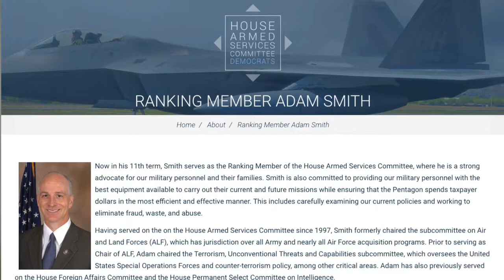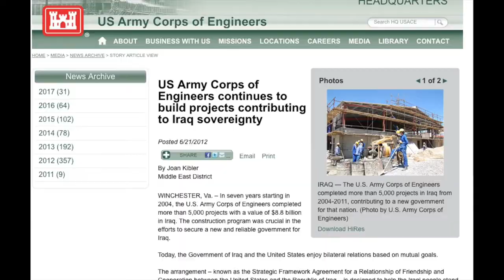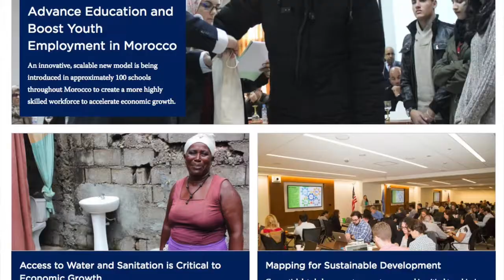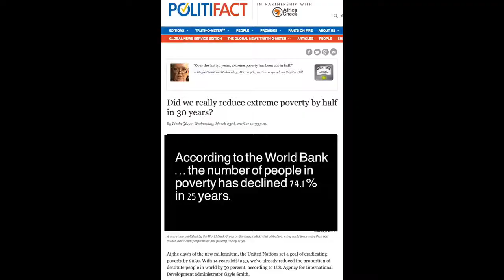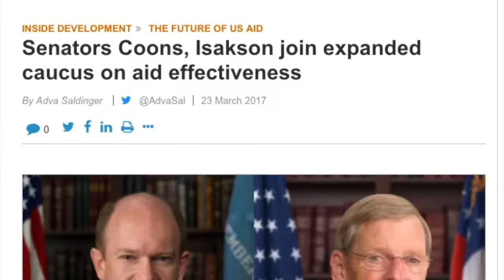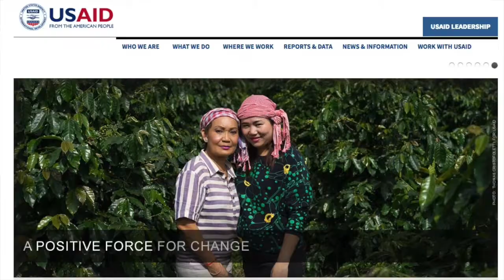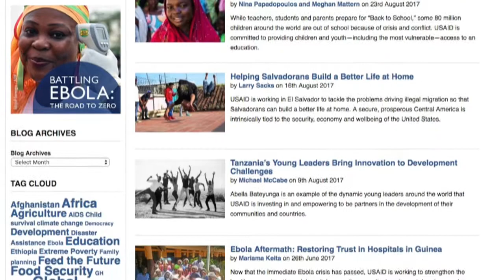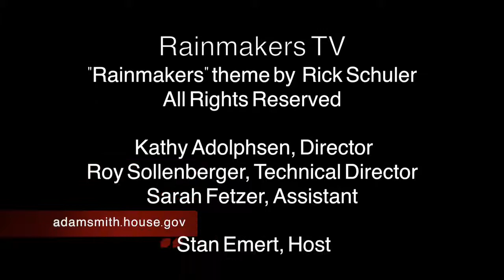Rep. Adam Smith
This US member of Congress finds the path to bipartisan cooperation AND effective global development. Rep. Adam Smith (D-WA) discusses global threats and opportunities and the United States' place in the world.